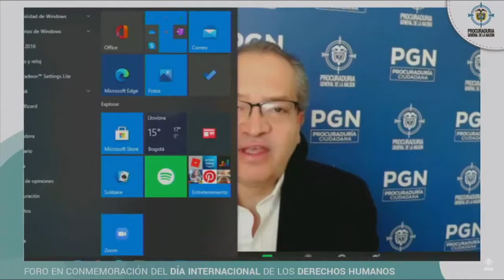Intervención del Procurador Carrillo desde: Conmemoración día de los Derechos Humanos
Bogota - 10 de Diciembre del 2020